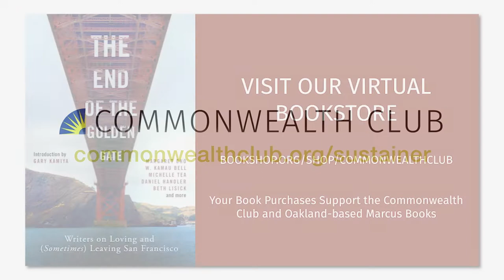Gary Kamiya, Kimberly Reyes, and Daniel Handler: Reflections of San Francisco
Over the last few decades, San Francisco has experienced radical changes with the influence of Silicon Valley, tech companies and more. Countless articles, blogs and even movies have tried to capture the complex nature of what San Francisco has become, a place millions of people have loved to call home, and yet are compelled to consider leaving.

In the new book The End of the Golden Gate, 25 acclaimed writers take on the eternal question: "Should I stay or should I go?" Subjects include: the tech-industry invasion and the evolution, gentrification, and radical cost of living that has transformed San Francisco's most beloved neighborhoods; the lasting imprint of the 1960s counterculture movement; and the fight to preserve the art, music and other creative movements that make San Francisco forever the city of love.

Come hear the compelling thoughts of three of the book's contributors: journalist and historian Gary Kamiya; poet, essayist and cultural critic Kimberly Reyes; and writer and musician Daniel Handler, also well known as Lemony Snicket.

A percentage of the book proceeds will be given to charities that help those in the bay experiencing homelessness.

NOTES

Handler photo by Meredith Heuer; Reyes photo by Demetriad Studio.

SPEAKERS

Gary Kamiya
Journalist; Historian; Contributor, The End of the Golden Gate

Kimberly Reyes
Poet; Essayist; Cultural Critic; Contributor, The End of the Golden Gate

Daniel Handler
Writer; Musician; A.K.A. Lemony Snicket: Contributor, The End of the Golden Gate

In Conversation with Heather Knight
Columnist, San Francisco Chronicle